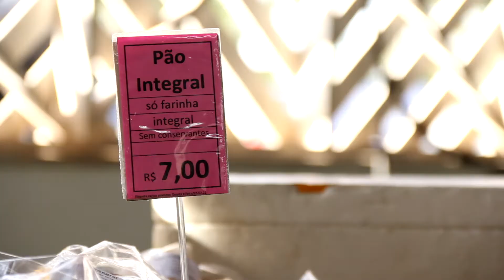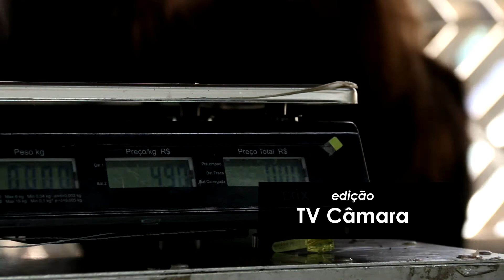FEIRA DO PRODUTOR: 19 ANOS OFERECENDO FRUTAS, VERDURAS E UMA FATIA DE AMIZADE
A Câmara aprovou um requerimento parabenizando a Feira do Produtor de Valinhos pelos 19 anos de atividade. A feira mais antiga da cidade funciona todos os sábados, das 6h às 10h no Parque da Festa do Figo.

“É um negócio que une produtor e consumidor”, diz o vereador Conti (PTB), autor do documento. “O produtor consegue vender a um preço um pouquinho maior do que ele receberia e, principalmente, recebe à vista. O consumidor tem a possibilidade de comprar um produto mais fresco, que foi colhido às vezes no mesmo dia, ou no dia anterior e também acaba sendo um pouco mais barato”, explica.

A feira é fruto da luta de agricultores como Odair Nascimento. O sitiante já passou dos 60, mas não deixa de trabalhar, mesmo nas manhãs geladas. Em sua banca, a TV Câmara encontrou frutas difíceis de comprar no mercado, como jambo, carambola e mamão caipira.

Odair era presidente do Sindicato Rural de Valinhos e organizou os outros agricultores para criar a feira.

“Foi uma sugestão, uma reivindicação do pessoal que morava na cidade, que queria comprar frutas, verduras no sítio e não sabia como”, afirma. “Eles pediram para o prefeito da época. Então a gente reuniu os produtores que queriam vender e o prefeito cedeu esse espaço. Foi um sucesso - no começo, a gente chegava 5 da manhã e ia embora 2 da tarde.

Hoje a feira tem dez expositores. Além de produtos da roça, tem comidas prontas e um ingrediente secreto: a proximidade entre as pessoas.

“Conheço todo mundo”, afirma César Carneiro, aposentado. “Inclusive tem alguns que eu tenho grupo de WhatsApp. Então já faço pedido na quinta, sexta-feira e eles já reservam pra mim. Chego mais tarde aqui e não tem perigo de chegar e não achar [as frutas e hortaliças].

A proximidade com os agricultores também motiva o engenheiro José Olímpio Cunha a frequentar a feira. “Pelo fato de Valinhos ser a terra do figo, estar no circuito das frutas, é importante preservar a agricultura familiar aqui. Então é um incentivo. A gente procura comprar coisas daqui da terra pra tentar manter essa atividade aqui pra sempre”, afirma.